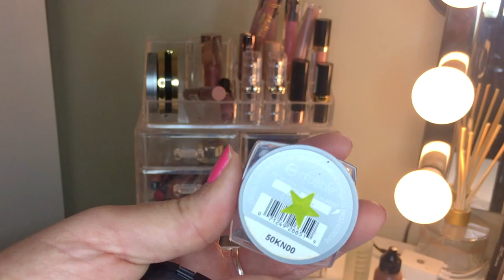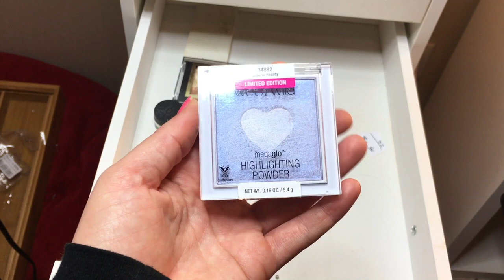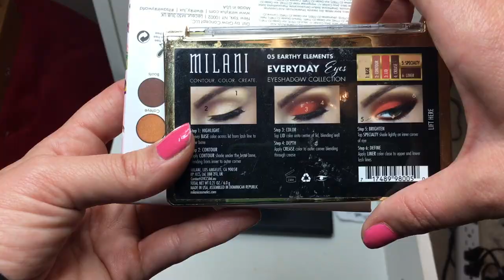Using All of my Makeup Episode 8! Almost done! Huge Declutter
Hey guys! The drawers are ALMOST empty!!!
Today Is episode 8 of project using all of my makeup where I go through and use every single item of makeup in my collection for two weeks and decide if I want to keep it or get rid of it! It's like one giant declutter!

Thank you all so so much for your love and support on this series! And for being patient with me with my upload schedule!